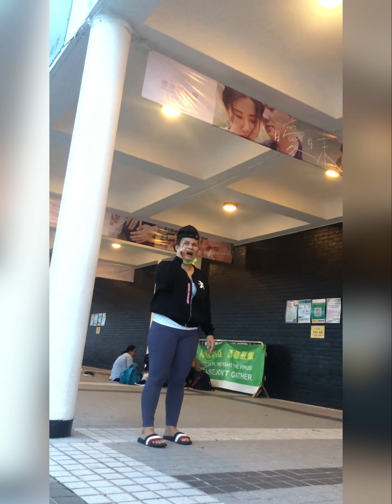Sumakit tyan ko dahil sa kanila /Qutangz laftrip